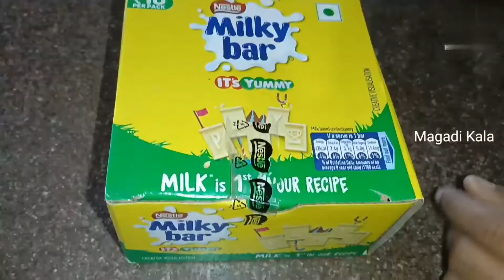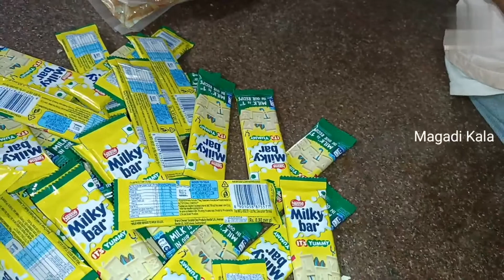milky bar chocolate yummy milky bar chocolate Nestle milky bar chocolate Magadi Kala